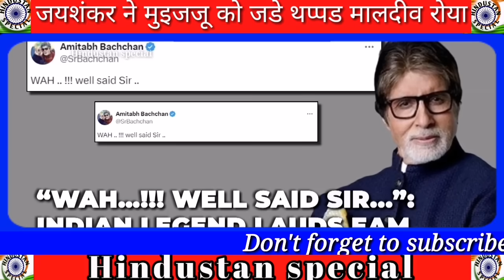Pakistan shocked Jaishankar ne bhari mehfil mein muizzu ko jade thappad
Jaishankar ne bhari mehfil mein muizzu ko jade thappad |

Hi friends Welcome to Hindustan special.